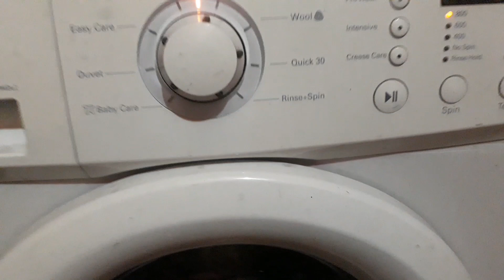Siter somoy sudhu tatka sabji khao🤗🤗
Welcome to my world friends.